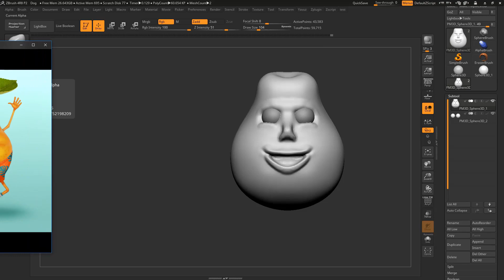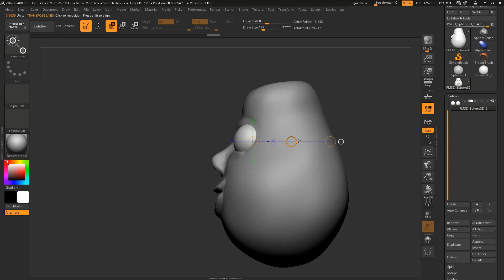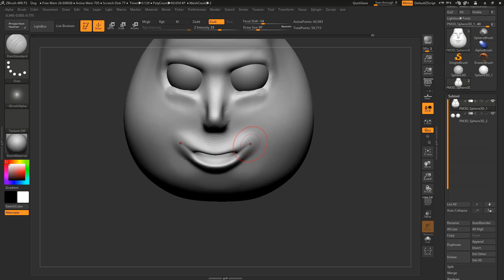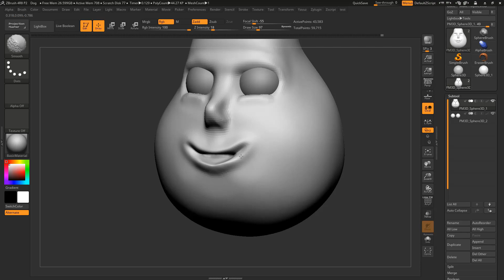Bölüm 3 - ZBrush Başlangıç Seviyesi Karakter Modelleme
Yeni başlayanlar için 20 saatlik ZBrush 4R8 ile 3D Karakter Modelleme kursumuz nihayet hazır! Aşağıdaki linki kullanarak Udemy'deki kurs sayfasına ulaşabilirsiniz.

FACEBOOK GRUBUMUZA KATILMAYI UNUTMAYIN! YAPTIĞINIZ ÇALIŞMALARI VE MERAK ETTİĞİNİZ SORULARI BURADAN PAYLAŞABİLİRSİNİZ.

ZBRUSH TÜRKİYE 3D MODELLEME GRUBU

Bu seride, ZBrush'a Hızlı Giriş derslerinde öğrendiğimiz teknikleri kullanarak karakter modelliyoruz.

Derste kullandığımız konsept çalışmasına aşağıdaki linkten ulaşabilirsiniz.

Sorularınızı yorum kısmında sorabilirsiniz.